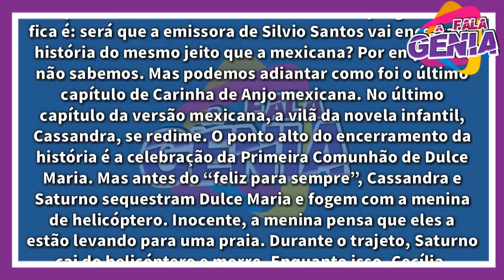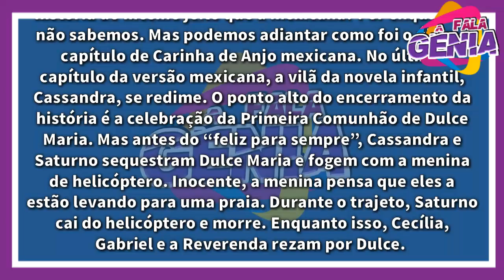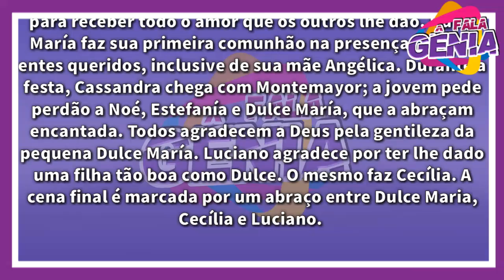Saiba oque acontece no Último Capítulo de "Carinha de Anjo" | por Eugênia Silva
A novela “Carinha de anjo” é exibida de segunda a sexta-feira no SBT, às 20h30.